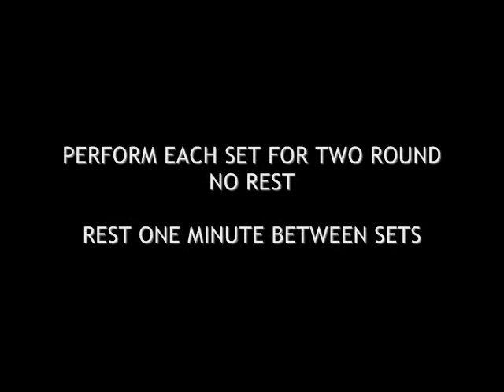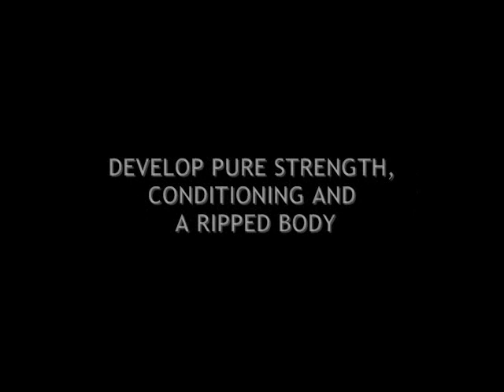WARRIOR BODYWEIGHT WORKOUT - SAMURAI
FOLLOW FUNKMMA ON TWITTER:  @FunkMMA

PRODUCTS
INCREASE YOUR VERTICAL IN 6 WEEKS WITH FUNK JUMP TRAINING PROGRAM

THE SAMURAI WORKOUT IS AWESOME FOR DEVELOPING PURE STRENGTH AND CONDITIONING.

ALTERNATE THIS WORKOUT WITH OTHER WARRIOR WORKOUTS AND GET THE RIPPED PHYSIQUE YOU ARE LOOKING FOR